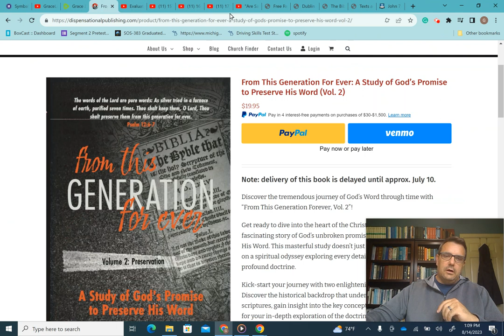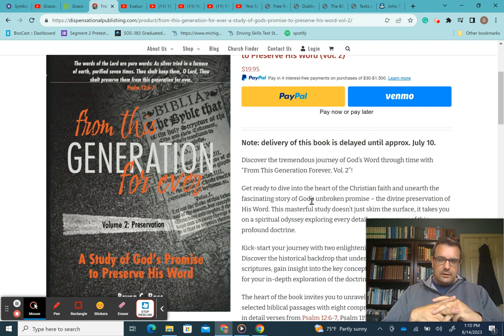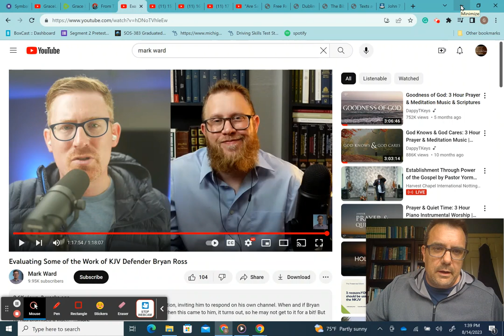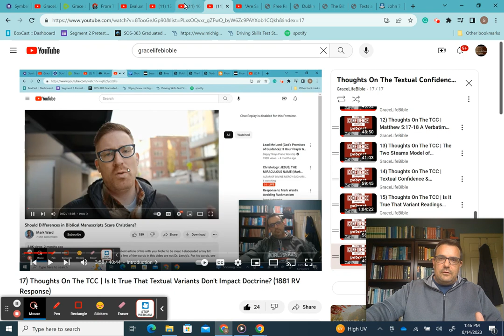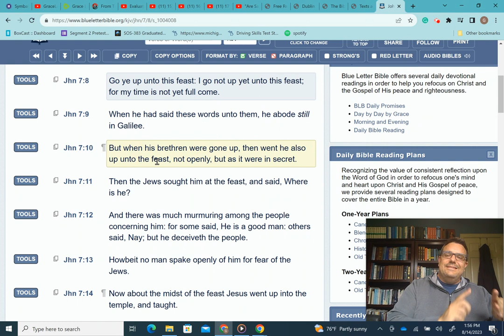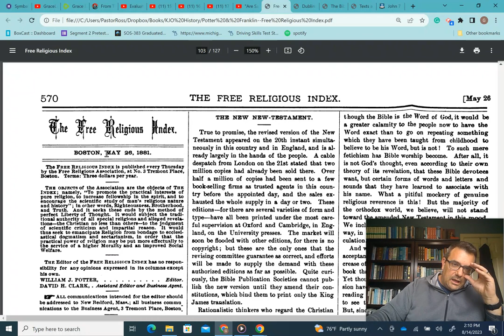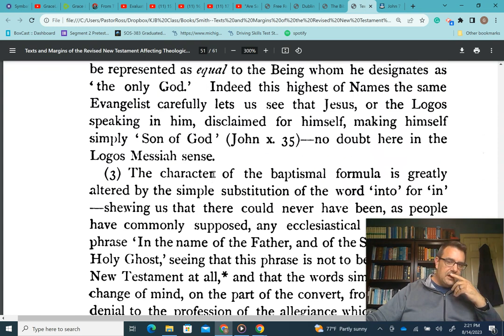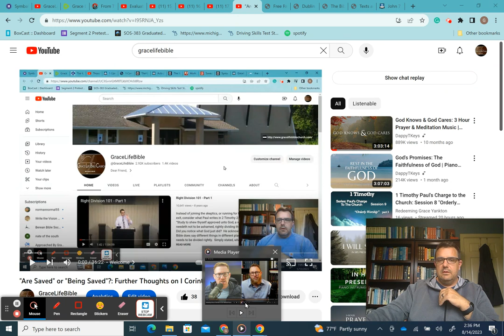3) Responding To Mark Ward & Timothy Berg: Verbatim Identicality of Wording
ONLINE BOOKSTORE

Producing A Proper Perspective On The Preface (PDF Notes)

15) Thoughts On The TCC | Is It True That Variant Readings Don't Impact Doctrine? (Mark 16:9-20)

16) Thoughts On The TCC | Is It True That Textual Variants Don't Impact Doctrine? (I John 5:7)

17) Thoughts On The TCC | Is It True That Textual Variants Don't Impact Doctrine? (1881 RV Response)

"Are Saved" or "Being Saved"?: Further Thoughts on I Corinthians 1:18

What The Bible Is and Is Not by Wood 1892

Text And Margins of the Revised Version by George Vance Smith (1881)